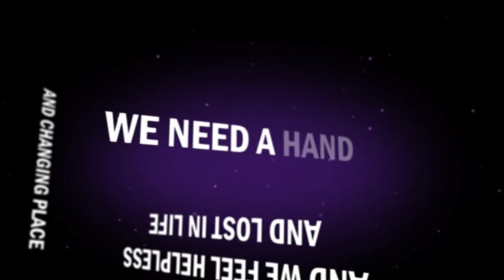Short After Effects Test (Tikkle Me - I am your leader)